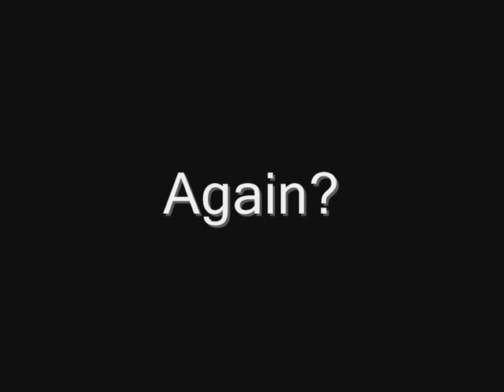Michael Putting His Hand IN His Pants and More ;)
This Footage Is From The Wembley Concert That Was Released With BAD25. Mike Puts His Hand IN His Pants O_O IN! Watch Ahhhhhhhhhhh *Dies*